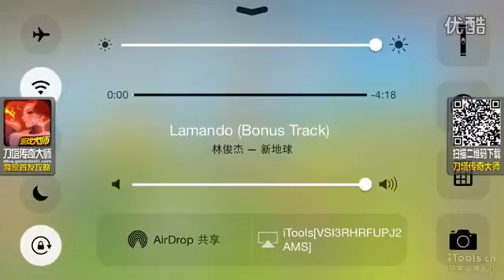【刀塔传奇大师】还在用鸭子国家队？太逊了吧！1